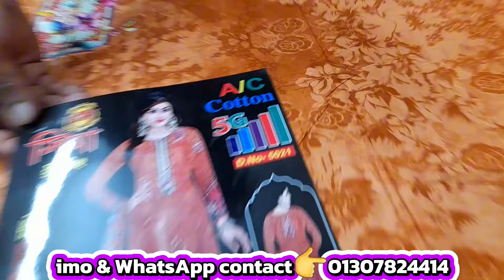সব ধরনের সুতি থ্রি পিছ কমদামে পাইকারী কিনুন | wholesale three piece market in madhobdi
দোকানঃ-মেসার্স মাসুদ এন্টারপ্রাইজ

প্রোপাইটরঃ-মোঃ আলী নেওয়াজ

ঠিকানাঃ-মাধবদী জিবি ডায়মন্ড টাওয়ার নীচ তলা নরসিংদী

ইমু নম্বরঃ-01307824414